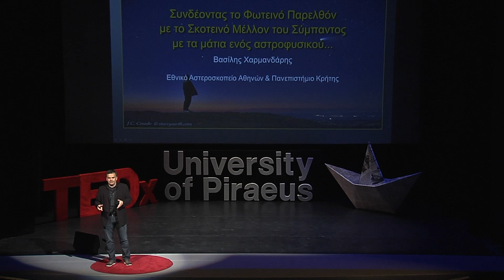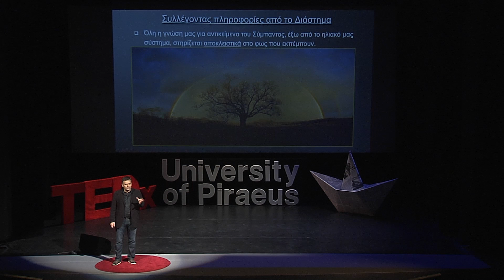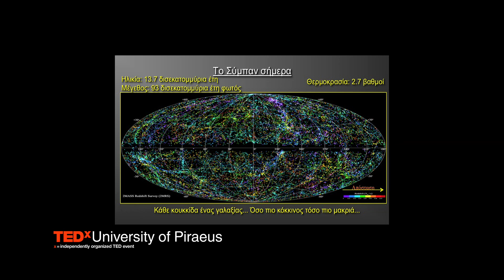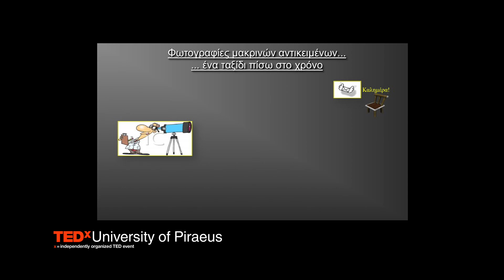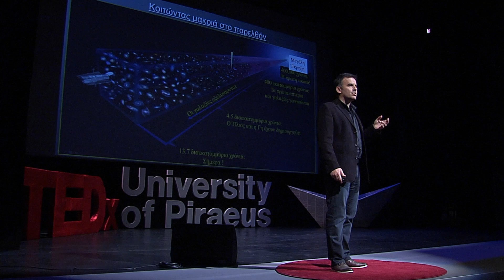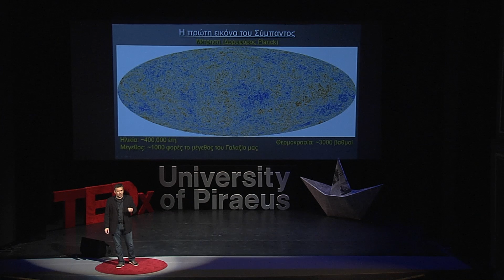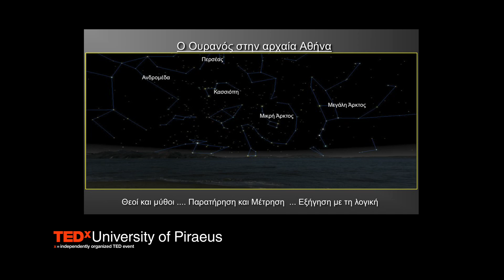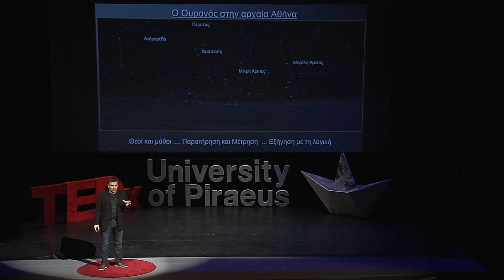Universe, from the bright past to the dark future: Vassilis Charmandaris at TEDxUniversityofPiraeus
Prof. Vassilis Charmandaris is our tour guide to a journey from the beginning of time and tells us about how we can predict the future. Although the man has managed to get only to the Earth and Moon, we can take information from the light, which have the highest speed than anything else. Universe began to be too bright, but in the future as the galaxies will be removed each other and the sun will fade, we will reach to the dark future of Universe. All these because based on science, we can make predictions for the future by counting and taking into account the uncertainty.

About Vassilis Charmandaris
Vassilis Charmandaris completed his undergraduate studies in Physics at the University of Thessaloniki in 1989. He continued his graduate studies in the US and obtained his PhD in astrophysics at Iowa State University. He worked as a researcher at CEA/Saclay and Paris Observatory (France), as well as at the Astronomy Department of Cornell University. Since 2005 he is a professor at the Department of Physics of the University of Crete and in 2013 he became the Director of the Institute for Astronomy, Astrophysics, Space Applications and Remote Sensing of the National Observatory of Athens. His research addresses problems related to galaxy evolution and energy production in the dust enshrouded galactic nuclei.